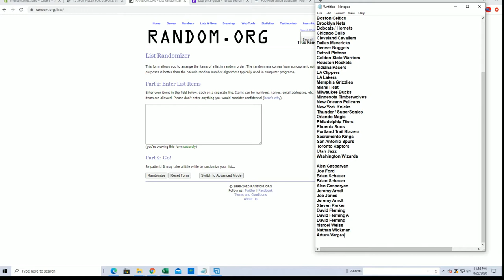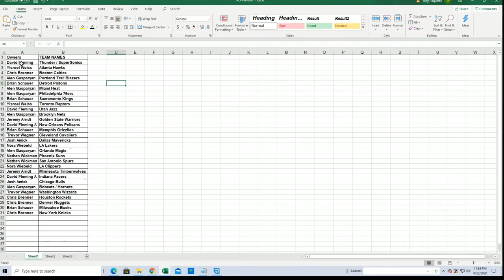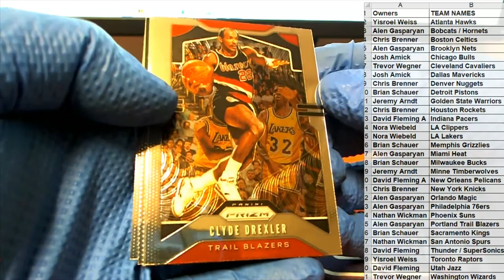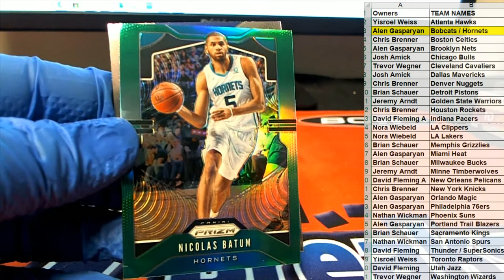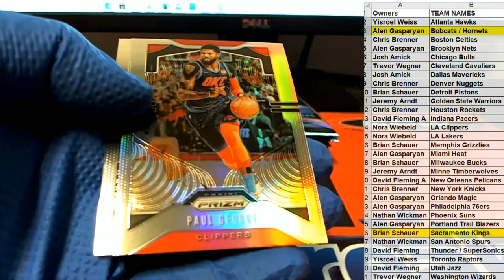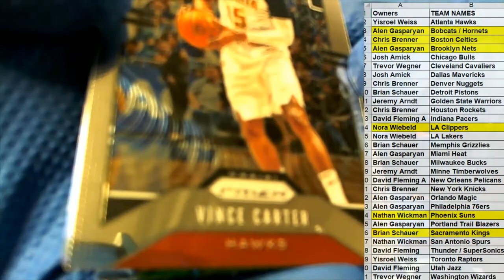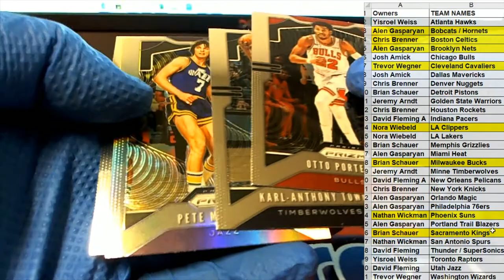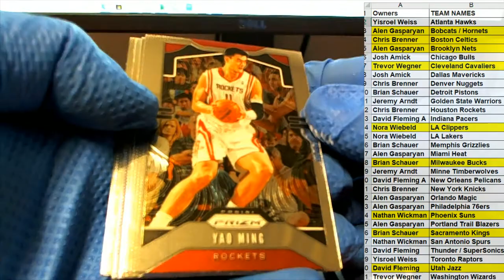2019 20 PANINI PRIZM BASKETBALL RETAIL BOX ID 20PRIZRETBBAUG203